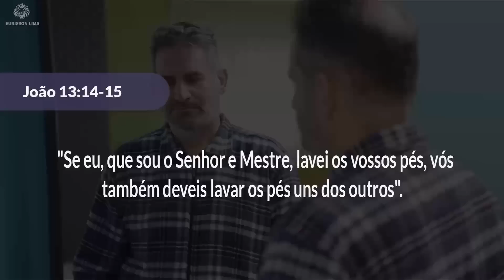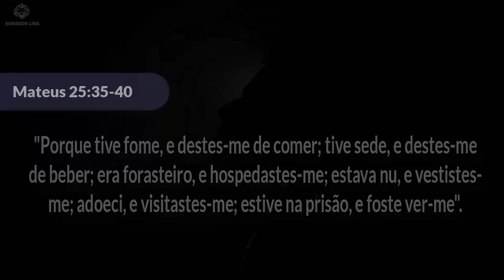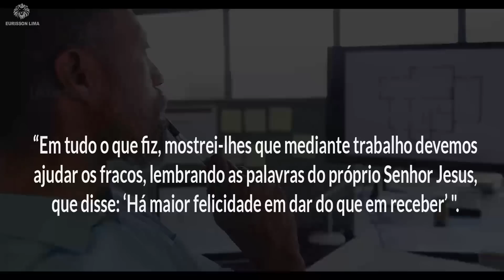QUANDO VOCÊ FIZER ISSO MUITO DINHEIRO CHEGARÁ PRA VOCÊ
O princípio de servir aos outros é uma das principais mensagens da Bíblia e está presente em diversos trechos das Escrituras Sagradas.
A ideia central é que devemos buscar ajudar e servir ao próximo, como forma de expressar amor e compaixão pelos outros e demonstrar nossa devoção a Deus.

Se você foi abençoado por este vídeo não se esqueça de deixar um joinha e nos comentários.

Milhares de pessoas de vários lugares do mundo têm experimentado deste canal abençoado e relevante. Destrave sua mente e coloque Deus em sua vida. Receba aceleração em sua vida financeira, profissional e espiritual. Assine o canal e venha evoluir sua mentalidade.

Footage licensed through: envato elements